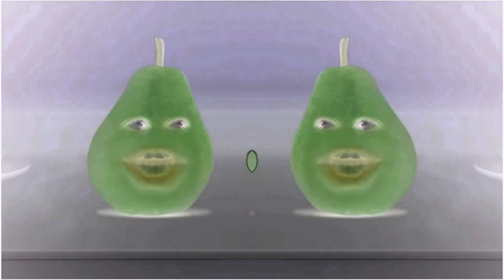Preview 2 Pear V10 Effects (Preview 2 Powerpuff Girls Scream V3 Effects)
This Video Was Been Created By Me (i tuber i video Channel HD), With Effects By Other More Video Effecters People. Source By @VictorCoding.